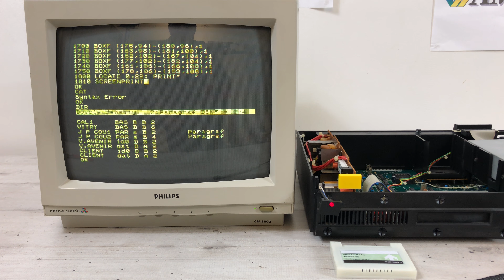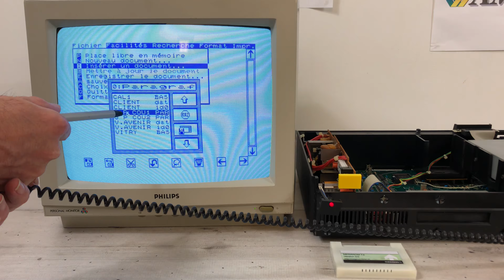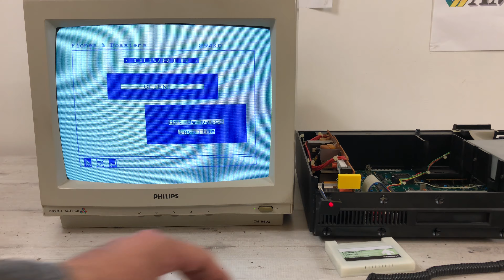Restauration d'un Thomson TO9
Grand nettoyage et réparation de ce TO9 pour lui redonner son allure.

Au programme :
00:00 Introduction
01:27 Démontage
04:17 À nu
04:54 Remplacement des condensateurs X2
08:58 Premier test
10:09 Test complet
15:44 Au tour du clavier
18:01 100% fonctionnel
19:09 La souris Thomson